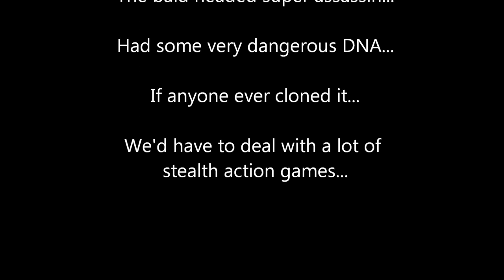Rek Plays: Hitman Blood Money - Ep35 M6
Progress, gentlemen.